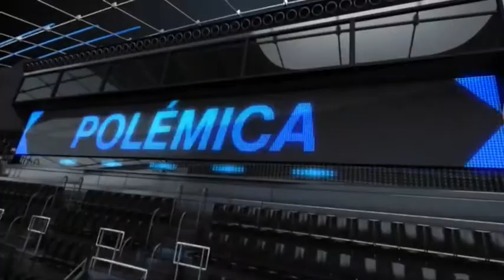2013 11 28 DEPORTES CON R